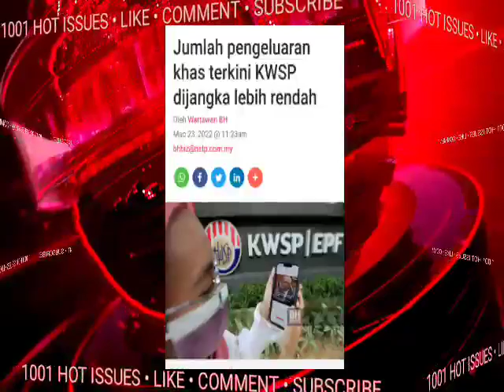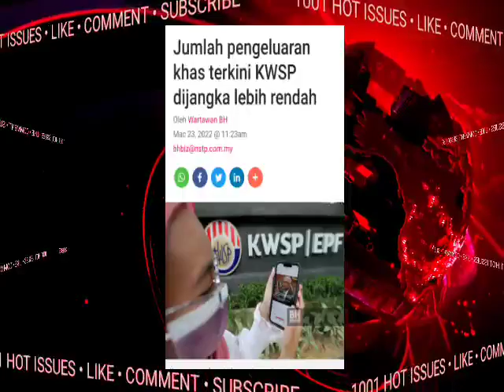PENGELUARAN DIAWALKAN.. RM10,000 SECARA ONEOFF BAGI YG LAYA